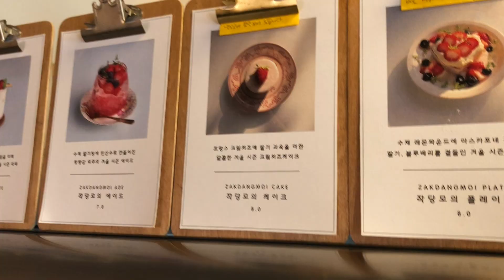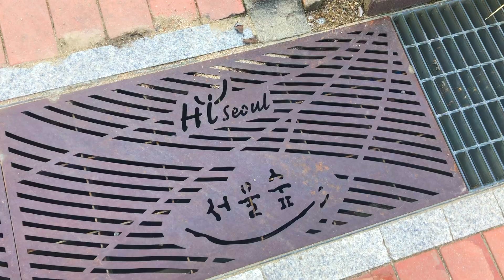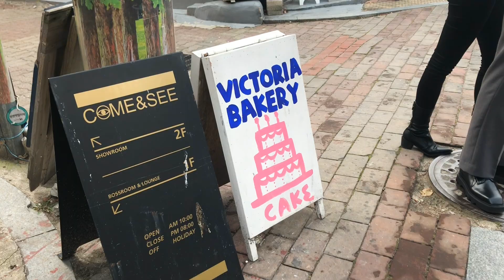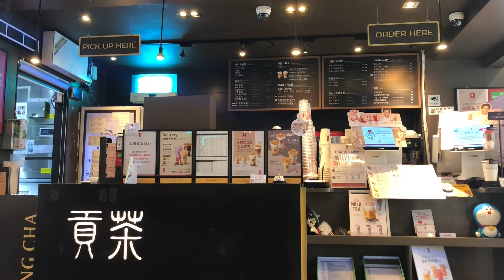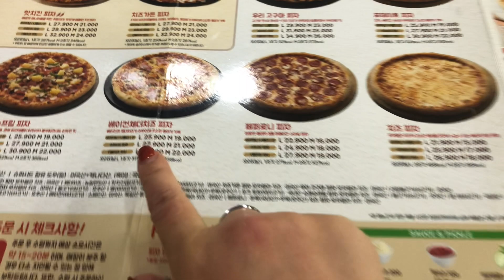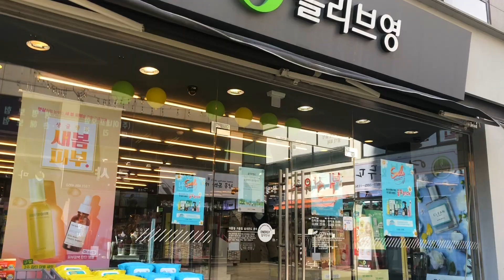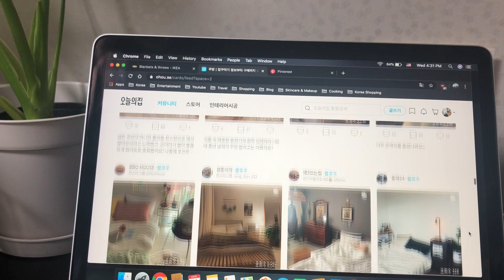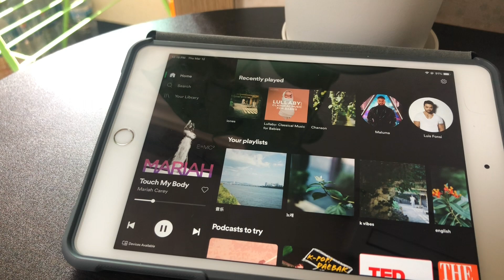Life in Korea: A Week in My Life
Captivated (prod. Yusei) by Jaguaa

connect.